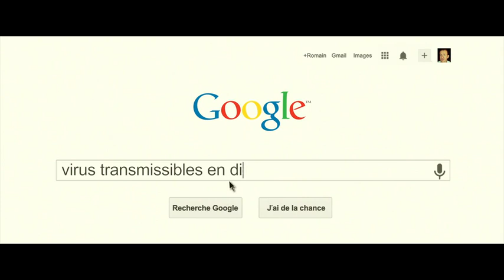Supercondriaque - Extrait #1 : La bise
Supercondriaque - Sortie le 26 février 2014

Un film de Dany Boon
Avec Dany Boon, Kad Merad, Alice Pol

Pour plus d'informations, de vidéos ou de bande annonce sur Supercondriaque et commander vos e-billets, rendez vous

L'histoire de Supercondriaque :
Romain Faubert est un homme seul qui, à bientôt 40 ans, n'a ni femme ni enfant. Le métier qu'il exerce, photographe pour dictionnaire médical en ligne, n'arrange rien à une hypocondrie maladive qui guide son style de vie depuis bien trop longtemps et fait de lui un peureux névropathe. Il a comme seul et véritable ami son médecin traitant, le Docteur Dimitri Zvenska, qui dans un premier temps a le tort de le prendre en affection, ce qu'il regrette aujourd'hui amèrement. Le malade imaginaire est difficilement gérable et Dimitri donnerait tout pour s'en débarrasser définitivement. Le docteur Zvenska pense avoir le remède qui le débarrassera en douceur de Romain Flaubert : l'aider à trouver la femme de sa vie. Il l'invite à des soirées chez lui, l'inscrit sur un site de rencontre, l'oblige à faire du sport, le coach même sur la manière de séduire et de se comporter avec les femmes. Mais découvrir la perle rare qui sera capable de le supporter et qui par amour l'amènera à surmonter enfin son hypocondrie s'avère plus ardu que prévu...